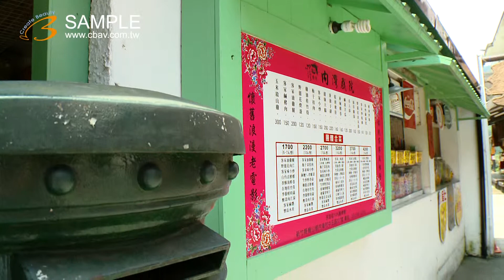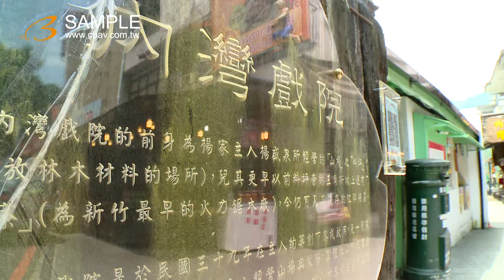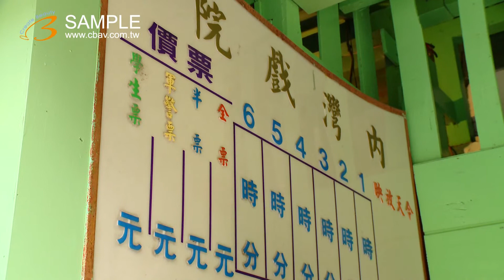新竹 內灣 內灣戲院 戲院 wy-2s ky1490 2012-06-06 美的因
ky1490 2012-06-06 美的因 新竹 內灣 內灣戲院 戲院  wy-2s.mpg